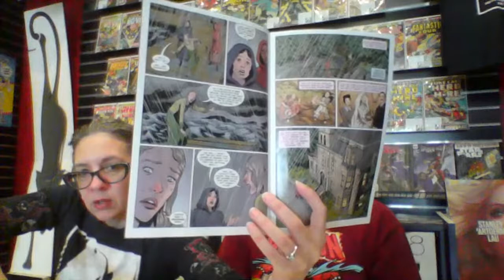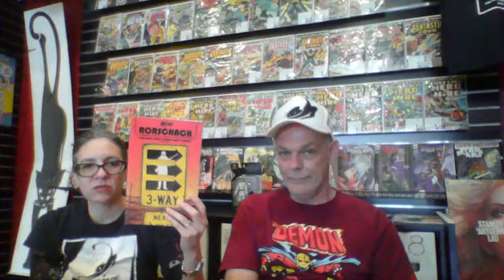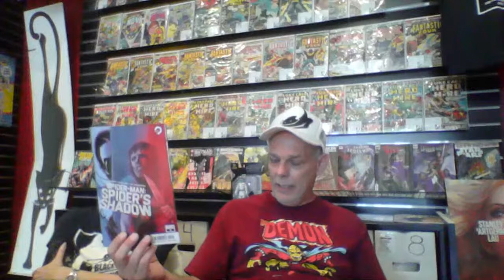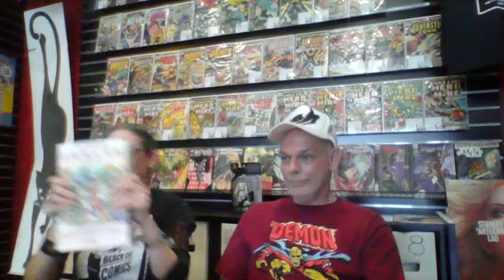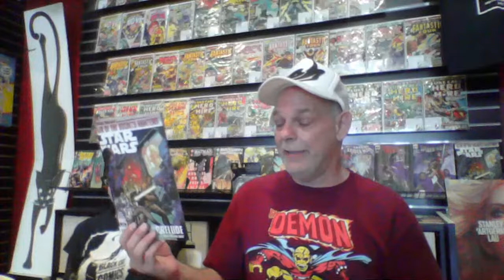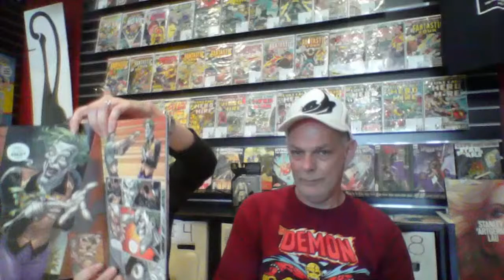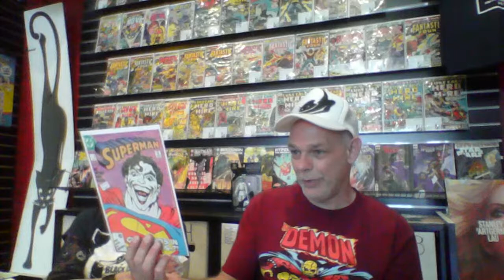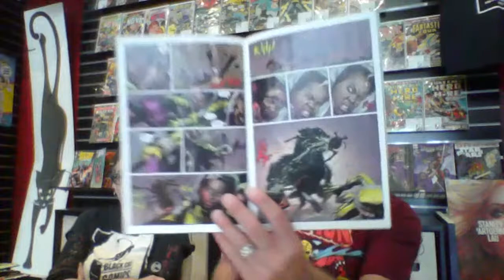Black Cat Comics Presents: Comic Shop Talk LIVE!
Join Mark and Francie as they wax and wane over this week's comics! What's top of your stack this week?